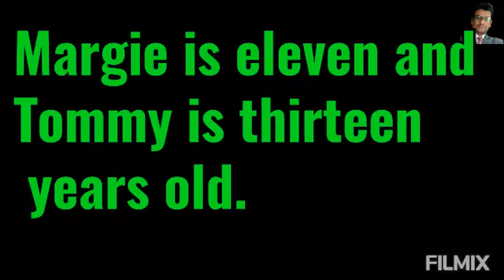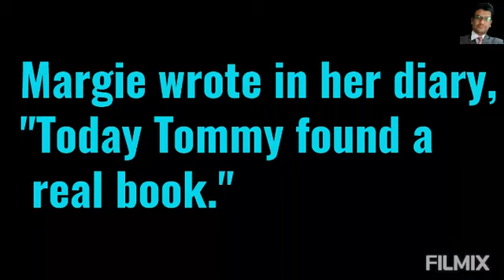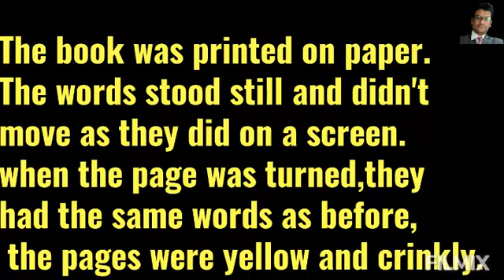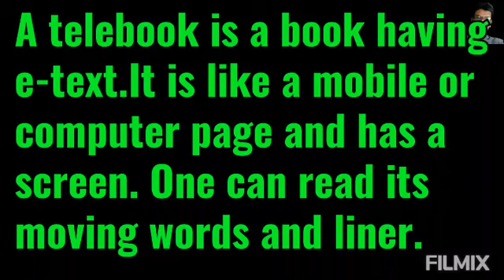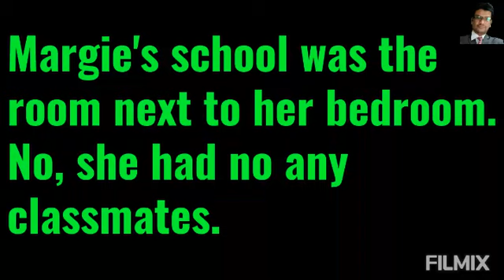The Fun They Had, Questions answers, Exercise first, class 9, Beehive,page 10